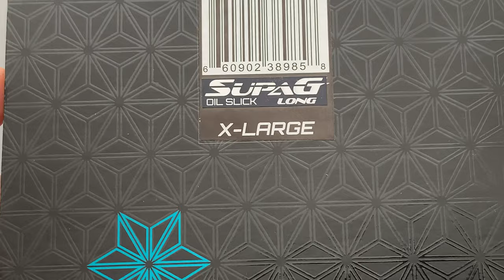Supacaz SupaG Long Kerékpáros Kesztyű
Szuperkönnyű, versenyzésre is alkalmas szabású, japán Clarino™ anyagból készült fényvisszaverős (Oil Slick), hosszú ujjú bringás kesztyű.

SZEKCIÓK
00:00 Unboxing
00:09 Anyagtulajdonságok
00:26 Bemutató
00:47 Használati útmutató
00:53 Kesztyű felvétele, Illeszkedés a kézen
01:24 Anyaga és felülete közelről
02:03 Méretei
02:23 Két kézen
02:35 Kesztyű lehúzása
02:44 Súlya